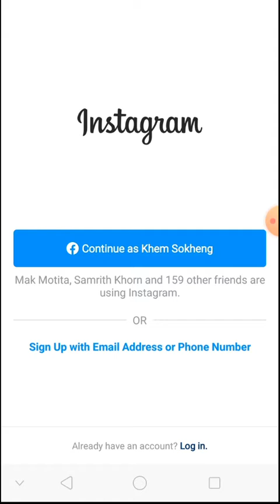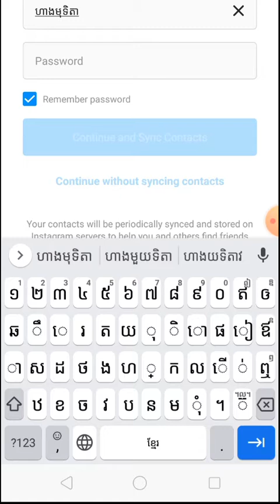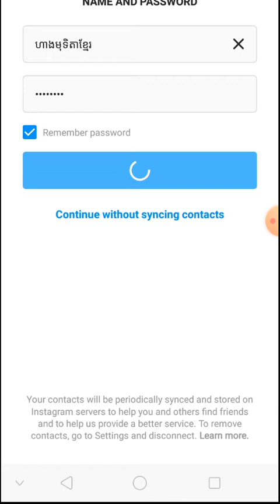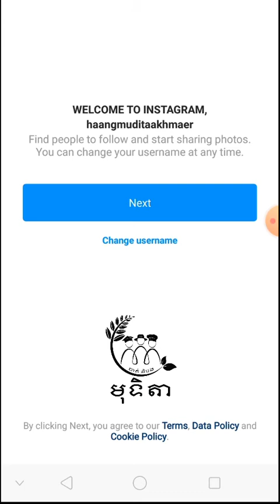6.Create Instagram account